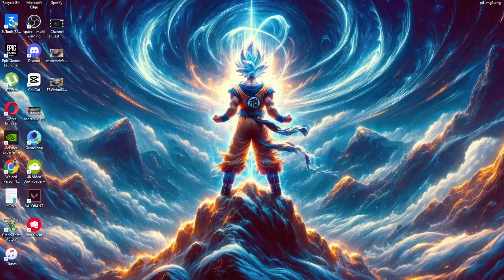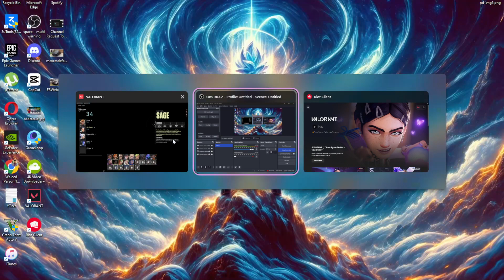Epic Hudson Gameplay: Extreme Stunts, Speed Runs & Destruction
In this video, you'll witness a thrilling mix of high-speed car chases, jaw-dropping stunts, and intense missions. From breaking through obstacles to pushing the limits of speed, I've got it all covered.